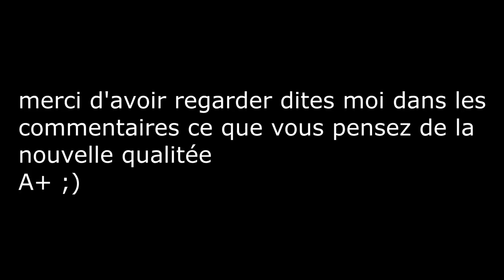nouvelle de l'elevage / on part sur de la bonne qualitée